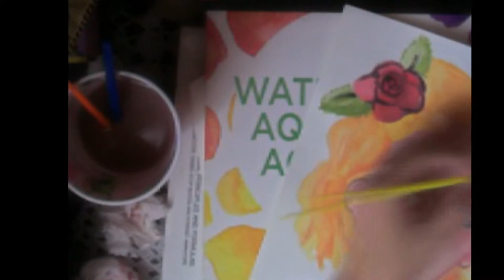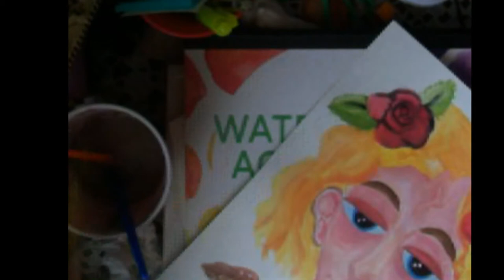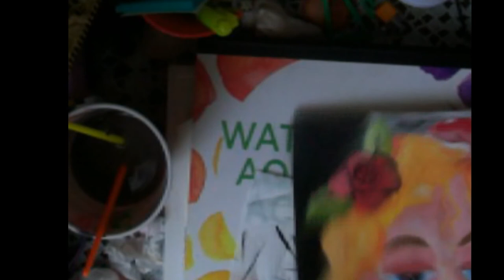Mushrooms and Roses speedpaint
Here is a speed paint that I spent 2 or 3 hours on.
I used acrylics and watercolor paper.

Link to final picture.

Songs used
Kormac - Wash my hands
Milky Chance -  Flashed Junk Mind (filous Remix)
TheFatRat Ft Laura Brehm - The Calling (Da Tweekaz Remix)